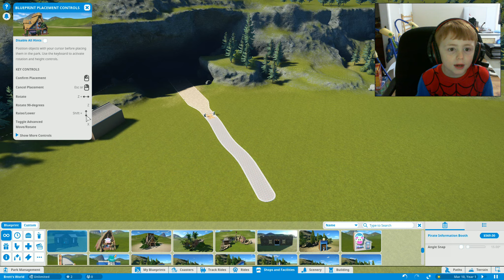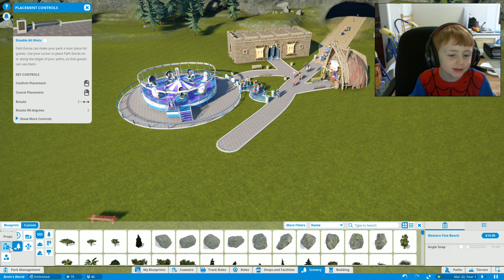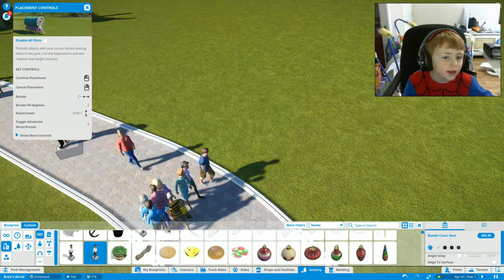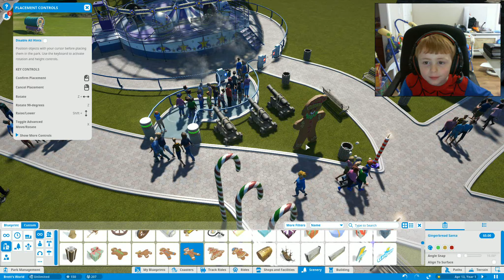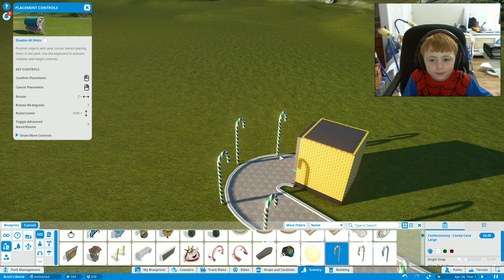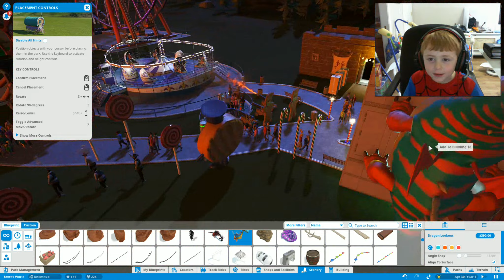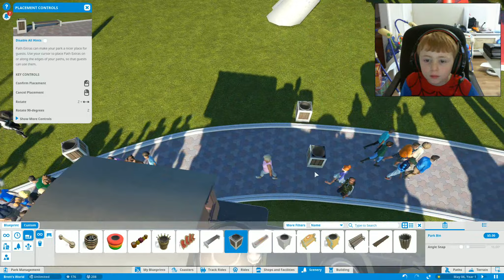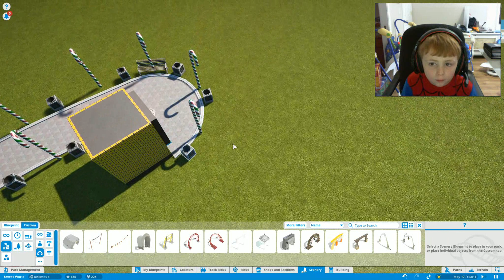Planet Coaster Video 1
Planet Coaster is a construction and management simulation video game developed and published by Frontier Developments for Microsoft Windows, which was released worldwide on 17 November 2016. The game is a spiritual successor to the RollerCoaster Tycoon series, with the third game in that series having been previously developed by Frontier.